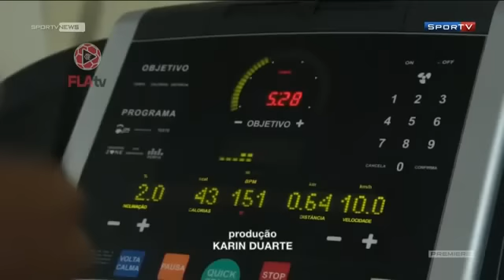Novas instalações do Ninho do Urubu, CT do Flamengo